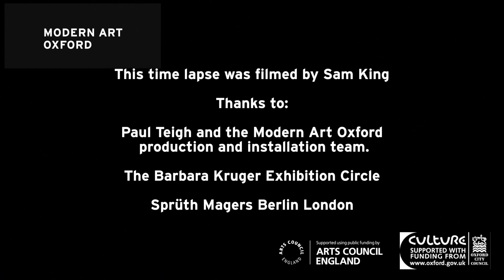Barbara Kruger at Modern Art Oxford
Barbara Kruger
28th June - 31st August 2014

Print/Install: Omni
Film: Sam King